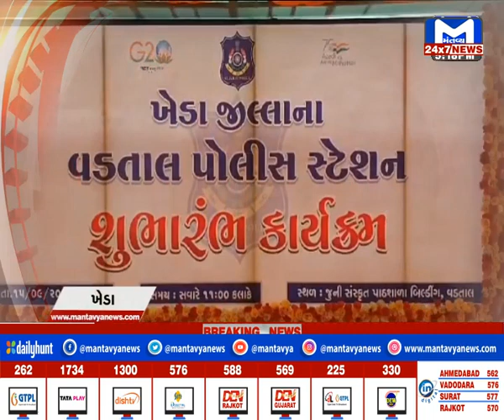Kheda : વડતાલ ખાતે કેન્દ્રીય મંત્રી દેવુસિંહ ચૌહાણના હસ્તે પોલીસ સ્ટેશનનું કરાયું લોકાર્પણ